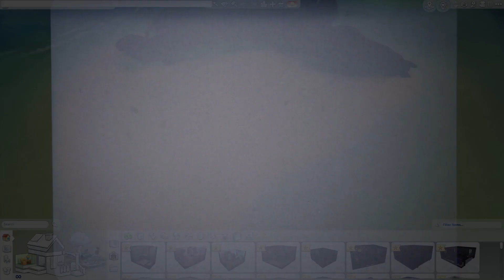A Brief History of the Mignonette: Survival cannibalism at sea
It’s been a long while since we’ve had an episode of A Brief History, and to kick off restarting the series I thought I would begin with a story I’ve been wanting to tell for a while about a subject that I personally find fascinating. Survival Cannibalism. How dire would your situation need to be in order to eat another person? We’ve touched upon survival cannibalism in the past while discussing The Donnor Party, and the Miracle of the Andes is a story that I find wildly interesting. Today, we’re going back to 1884 to learn of a yacht being transported from England to Australia that resulted in a tragic sinking and the death of a young cabin boy—this is a Brief History of the Mignonette.

CREDITS:
Banner/Graphics: Made by LilacLydiaDeetz